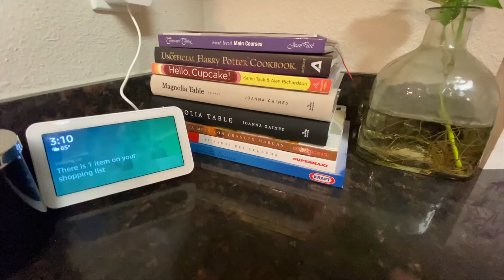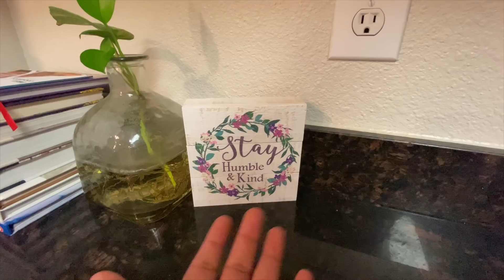VLOGMAS # 8 | TOUR DE MI APARTAMENTO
Hola mis Piñitas Bellas 🍍🍍🍍🍍
Espero que les guste este videito!
Como siempre, les quiero mucho 🥰🥰

Si quieren comprar uno de los aretes sigan a la pagina de Khuya.

Si me quieren mandar alguito 🍍💛

Genre Music: Christmas - Natal